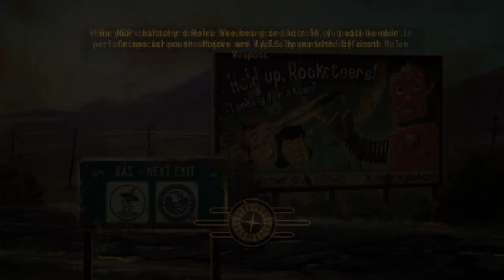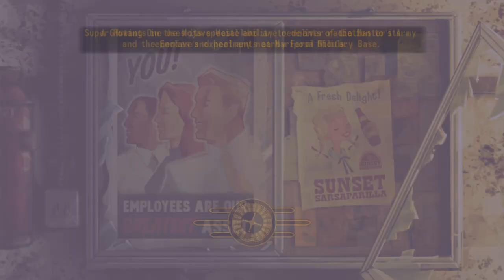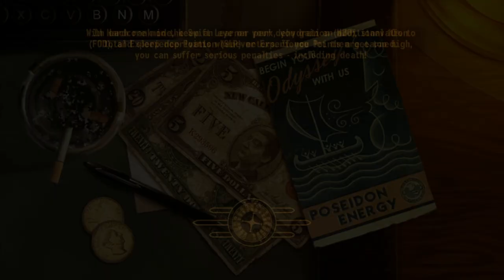Heading to vault 3